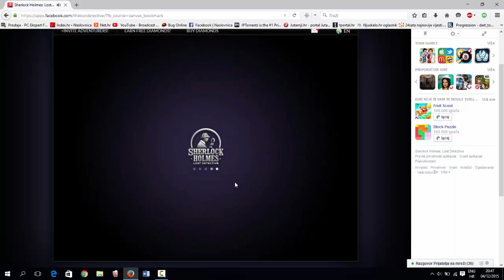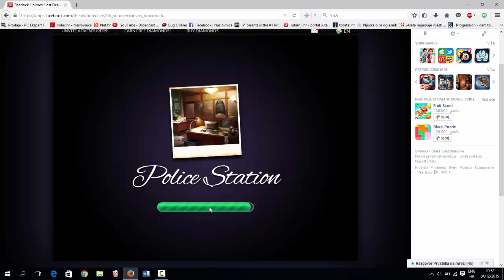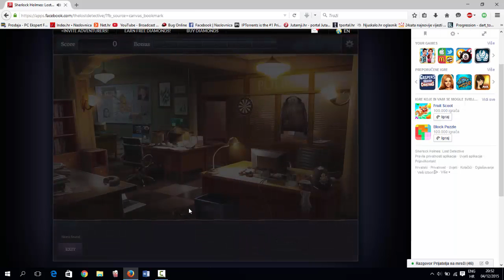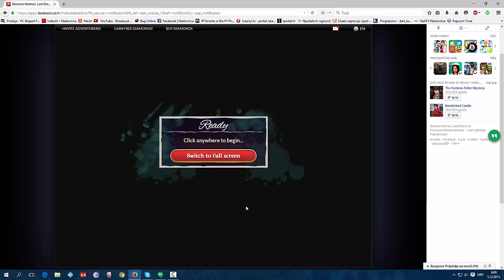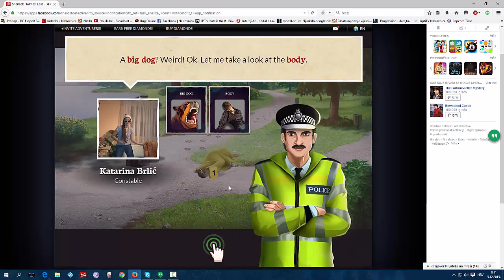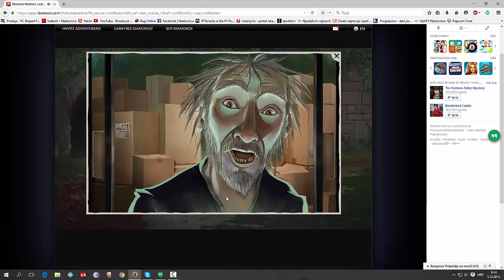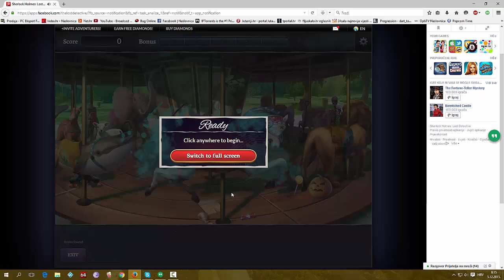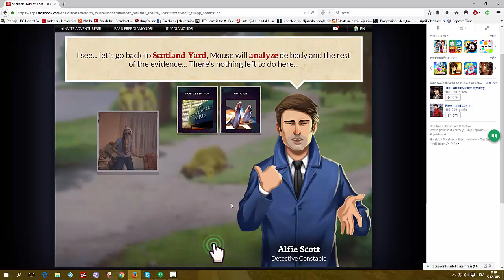Sherlock Holmes: lost detective ep. 2 - LUDI STARAC I DJUKELA!!